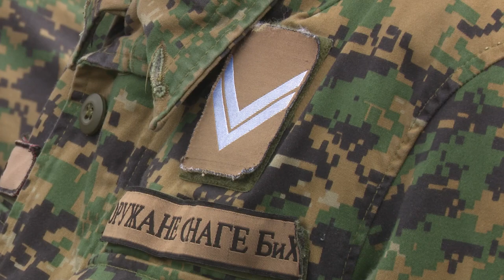U kasarni „Vojvoda Radomir Putnik” obilježen Dan oružanih snaga BiH